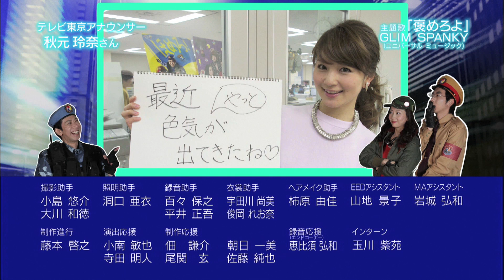ドラマ「太鼓持ちの達人～正しい××のほめ方～」主題歌＠GLIM SPANKY「褒めろよ」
恋人・家族・友達・職場・・・あなたが人から“褒めてほしい事”を募集中！
受賞者はiTunesカード１万円分が当たる！！詳細はこちら：

「褒めろよ」2015年2月18日発売！
テレビ東京系1月スタートドラマ月曜23:58～「太鼓持ちの達人～正しい××のほめ方～」主題歌